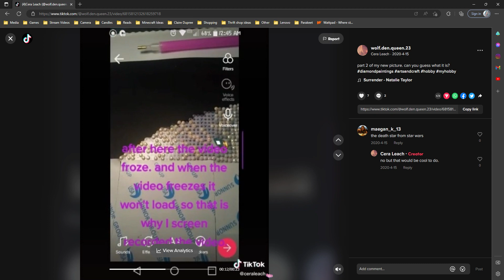Diamond Painting: Chrystal Skull - Part 2